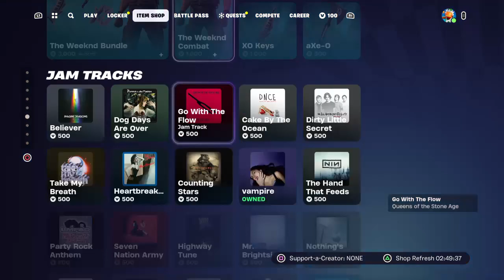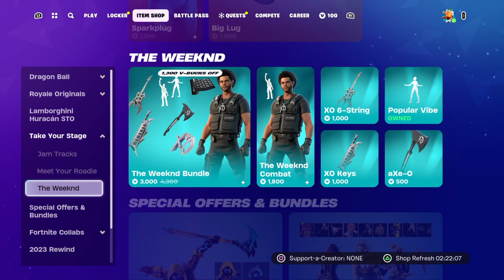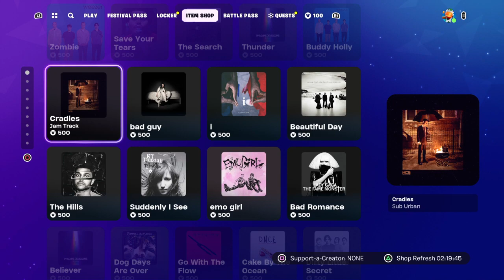Fortnite With Jamie, Flint, Charlotte And Shay